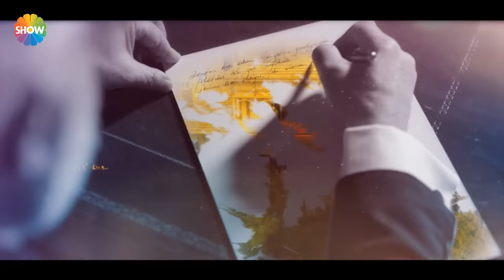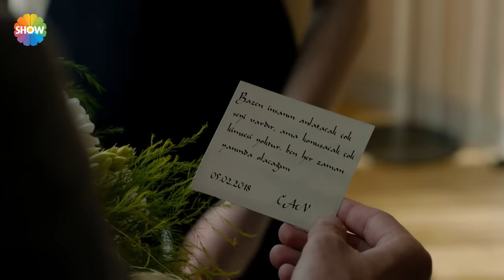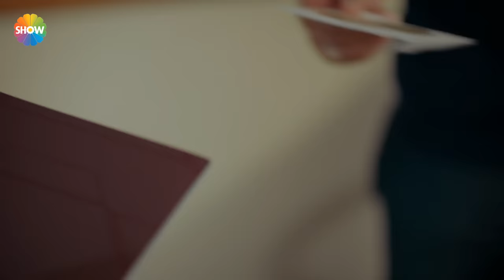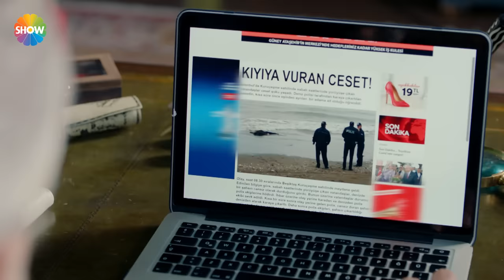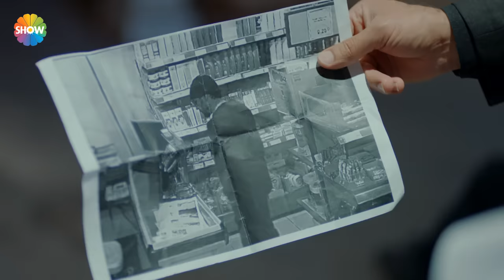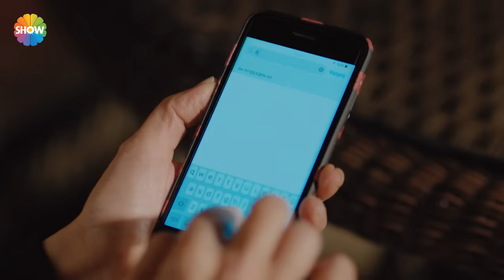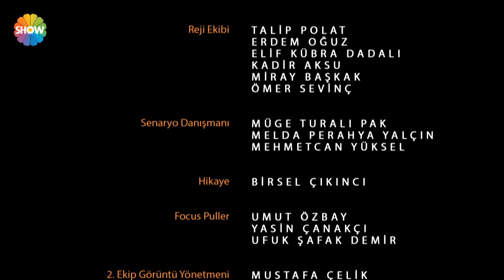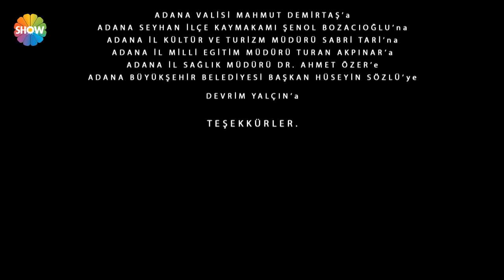Servet 4. Bölüm (Final)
Servet 4. Bölüm Özeti: Narin kaçırılması Ferah’ı dehşete düşürürken, Can çaresiz! Çevresindeki baskı giderek büyüyor. Kuyu demek suç demek! Can ne yapacak? Polis Can’ın da peşine düşebilir… Duru, boş durmuyor, Hande’yi elde etmek isteyen eski nişanlısı Efe’ye iyiden iyiye yol verirken, Belkıs kontrolü kaybetmemeye çalışıyor. Ama kontrolü kaybeden biri var.  Korkmaz, Selo’nun tahriklerine artık dayanamıyor. Hayatının en zor iki gününde Can, söz verdiği gibi Narin’i bulabilecek mi? Ferah’a verdiği sözü tutup aşk için büyük bir adım atabilecek mi?

Yapımını Ortaks Yapım’ın gerçekleştirdiği, yapımcılığını Müge Turalı Pak, Melda Perahya Yalçın ve Mehmetcan Yüksel’in üstlendiği, proje tasarımını Birsel Çıkıncı’nınyaptığı ve senaryosunu Murat Boyacıoğlu’nun yazdığı dizinin yönetmen koltuğunda ise Emir Khalilzadeh oturuyor. Genç jenerasyonungözde oyuncularından Yusuf Çim ve Bahar Şahin’in başrollerini paylaştığı dizide Ali Sürmeli, Arsen Gürzap, TülayGünal, Kanbolat Görkem Arslan, Baran Bölükbaşı, Cemre Gümeli, Alicia Kapudağ, Barış Yalçın, Bora Cengiz, Evren Duyal, Bekir Çiçekdemir, Deniz Atam, Ahmet Kaynak, Kadim Yaşar, Selahattin Töz, MirayAkay gibi güçlü isimler de yer alıyor.